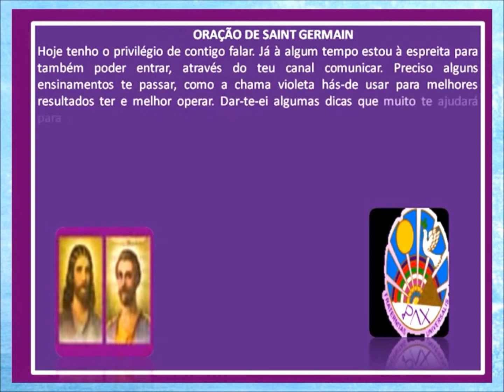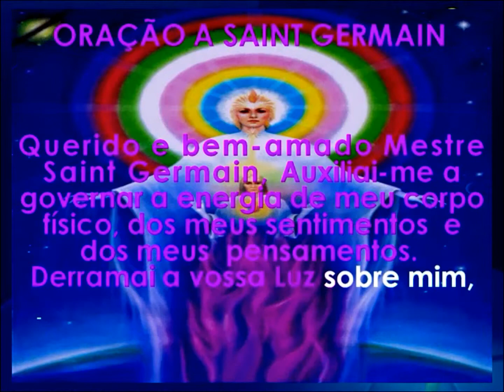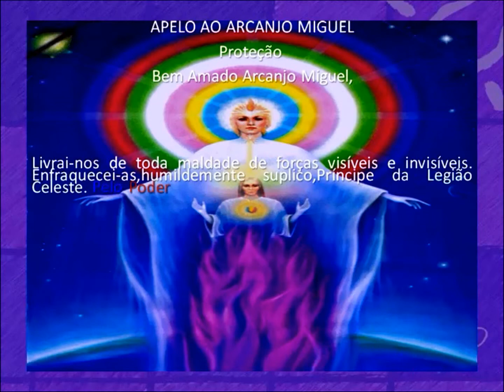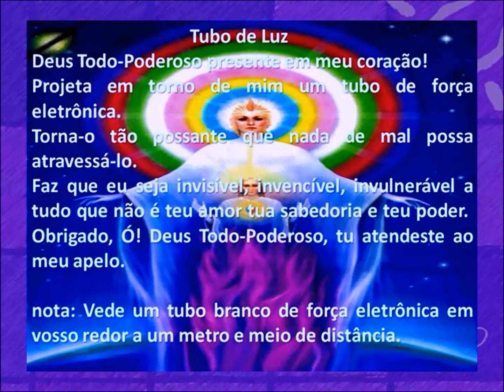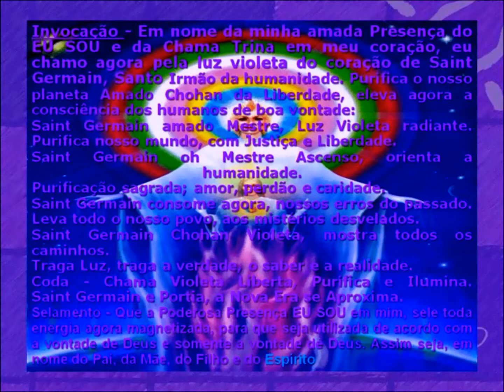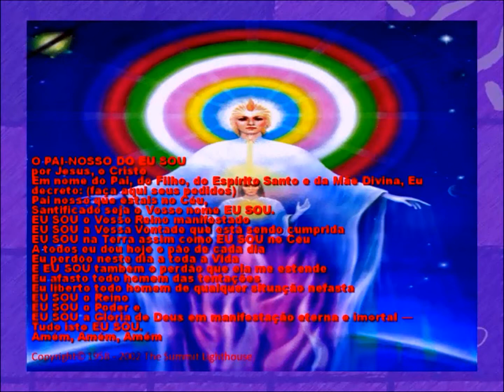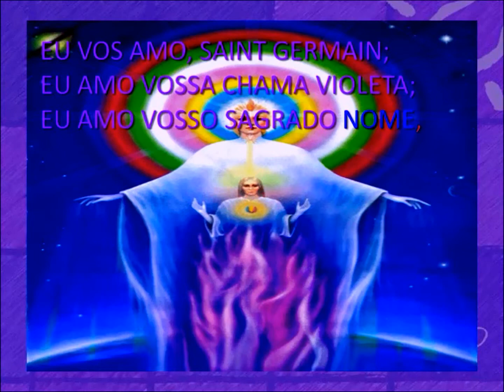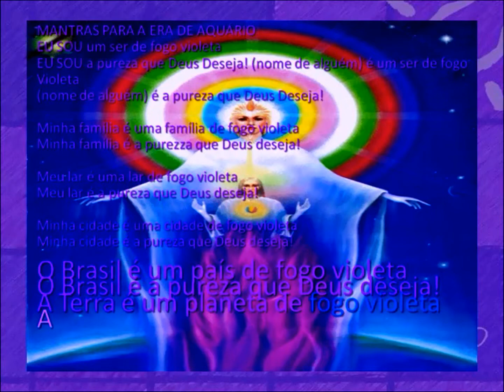2-CHAMA VIOLETA, PREPARAÇÃO, TUBO E EXERCICIO theraio7 todos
CHAMA VIOLETA, PREPARAÇÃO, TUBO E EXERCICIO theraio7